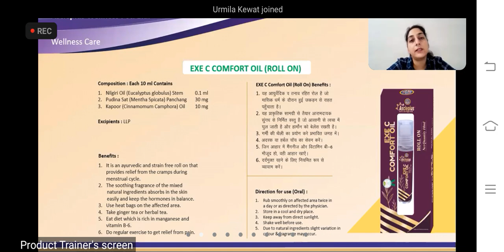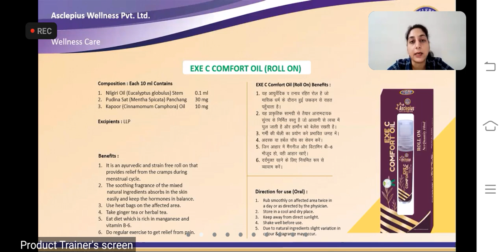EXE C Comfort Oil , use and benefit Full information